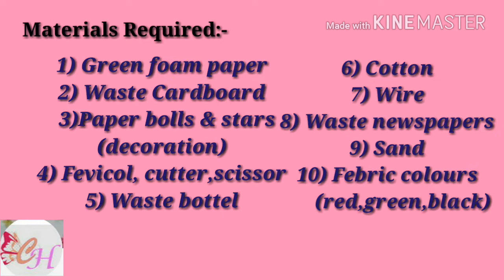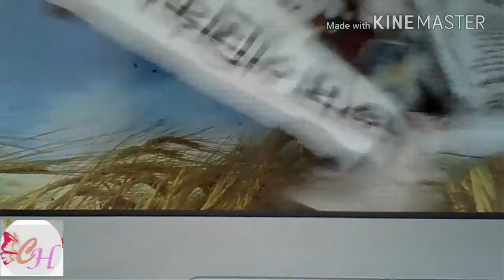DIY How To Make Christmas Tree & Santa Claus | Christmas decoration||Best out of waste bottle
Wish you Merry Christmas to all….
Christmas is popular customs include exchanging gifts, decorating Christmas trees, attending church, sharing meals with family and friends and, of course, waiting for Santa Claus to arrive.
Let’s welcome Santa clause to bring joy and happiness in our life
Today in this video I will show how to make Christmas Tree and Santa Claus just by using waste bottle, newspapers and cardboard.
This craft is very simple and easy to make it at home.
Materials Required for making it:-
1)Green Foam Paper
2)Waste cardboard and newspapers
3) Paper bolls and Stars (for decoration)
4) Fevicol, scissor, cutter
5) Cotton
6) Wire
7) Sand
9) Fabric Colour (Red, White, Green, Black)
Steps by step instructions are shown in my video.

MERRY CHRISTMAS!!!  TO ALL MY VIEWERS!